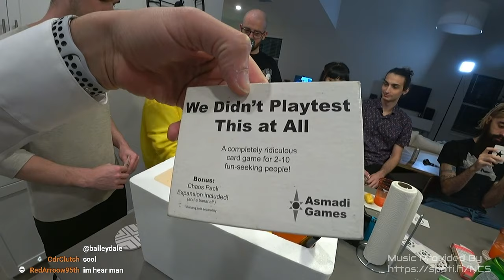Ep. 10 IRL VOD - Orlando Florida Checking out the Streamer House!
Full VOD of Arshee and HondosElement in the Orlando, Florida area checking out everything in the RV!

11/12/20 - Episode 10 - Day 11 of the trip! Arshee and Hondos are on the road again heading straight to the Streamer House in Orlando Florida!!
They are meeting up with Quinck, KurlyChris, MichaLightning, Maroon_Le, TheeChilledPenguin, NateTakes, Herxus1, and NickHollywood!!!